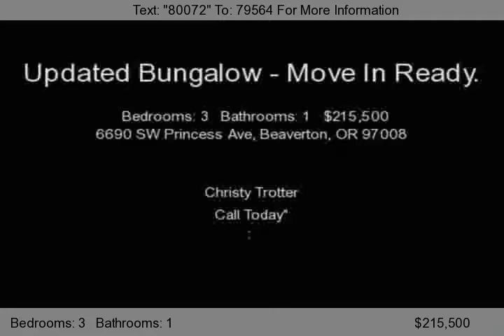6690 SW Princess Ave, Beaverton, OR 97008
This cute bungalow is a MUST SEE! This one level home has had all Hardwoods refinshed and new paint throughout the home. The kitchen is spacious with new cabinets and appliances. The bathroom is beautiful and updated. Enjoy the view of the new front landscaping through the huge picture window in the living room. Also new driveway and sidewalk, with 35x10 RV Parking! Large back yard with pati...